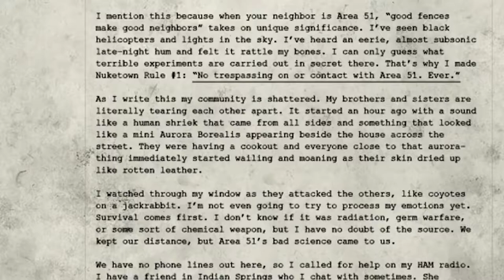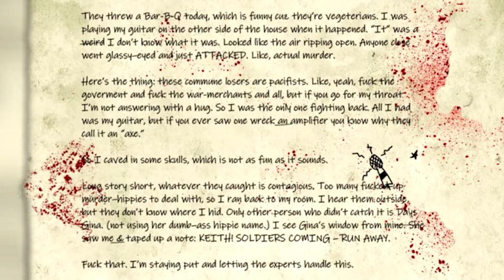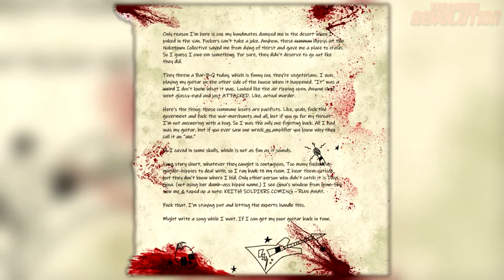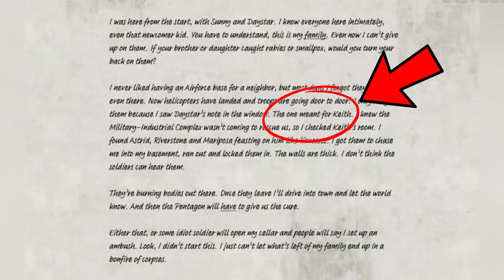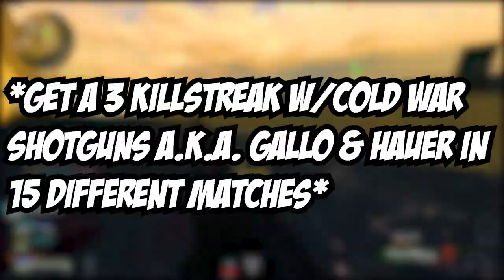HOW TO UNLOCK 3 BLACK OPS COLD WAR DLC WEAPONS EARLY, RICHTOFEN INTEL FOUND, & DLC 1 GAMEPLAY!?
⏰Time Stamps:
Cold War Zombies DLC 1: 0:18
Richtofen in Cold War?: 0:34
Unlock DLC Weapons Early: 6:00
DLC 1 Gameplay?: 7:37

🖥️My PC Build:
I7 6800k
Nvidia RTX 2070 SUPER
16 GB VENGEANCE DDR-4 3600 MHZ RAM